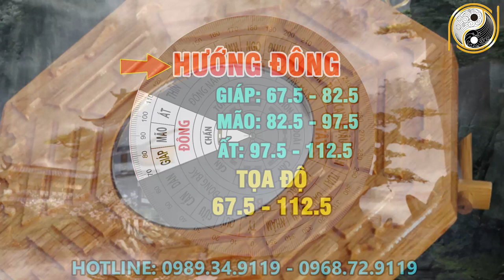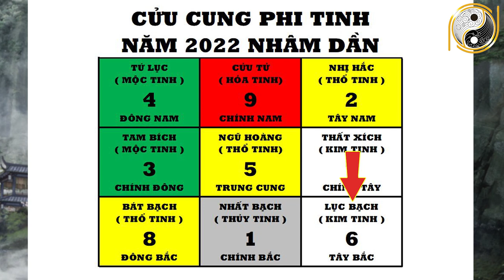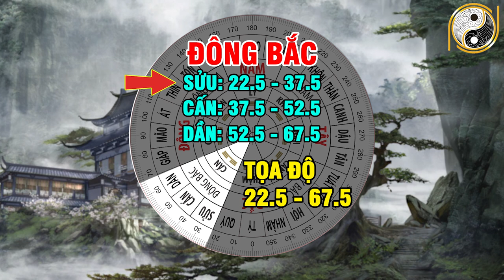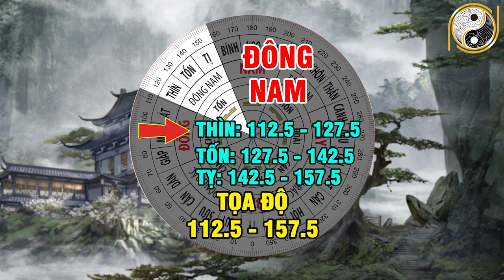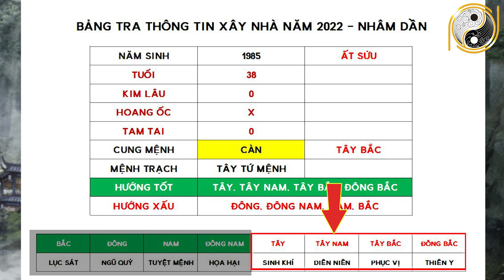Xem Tuổi Đẹp Làm Nhà Năm 2022 Cho Tuổi ẤT SỬU 1985 Được Lộc Trời Cho Giàu Sang Phú Quý Trọn Đời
01. Linh phù giải hạn
02. Hồ lô hóa giải Ngũ Hoàng
03. Mai Hoa Phú Quý
04. Gương bát quái tinh cầu
05. Kim bài thái tuế 2023
06. Vòng tam hợp Dần Ngọ Tuất
07. Vòng tam hợp Thân Tý Thìn
08. Vòng tam hợp Hợi Mão Mùi
09. Vòng Tam Hợp Tỵ Dậu Sửu
10. Bát bảo tâm kinh
11. Minh Quang pháp bảo cầu
12. Minh Quang pháp bảo lục giác
13. Tỳ Hưu Lộc Tài (Đồng)
14. Tỳ Hưu Khai Vận ( Bạch Ngọc)
15. Bách Niên Tụ Tài ( tụ tài lộc)
16. Song long ngọc ấn ( ấn thăng quan)
17. Kim bài ngũ Lộ Thần Tài
18. Hồ lô bình an ( treo xe)
19. Móc khóa văn xương
20. Ống bút văn xương gỗ đào
21. Bút văn xương gỗ đào
22. Bút văn xương gỗ đào nhỏ
23. Hoa mai kim tiền ( mạ vàng )
24. Các vật phẩm phong thủy khác Xem Tuổi Đẹp Làm Nhà Năm 2022 Cho Tuổi ẤT SỬU 1985 Được Lộc Trời Cho Giàu Sang Phú Quý Trọn Đời